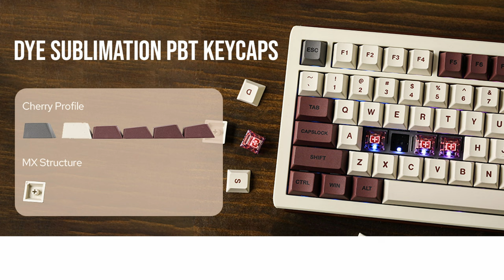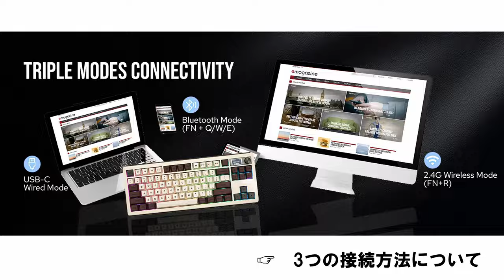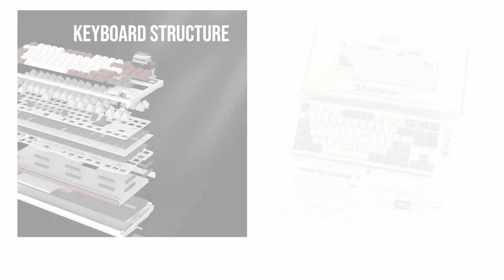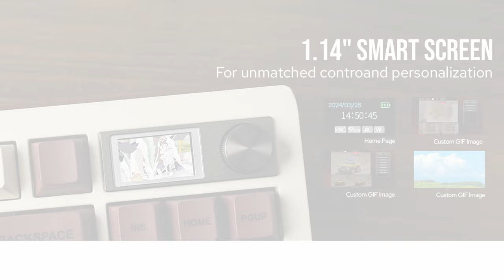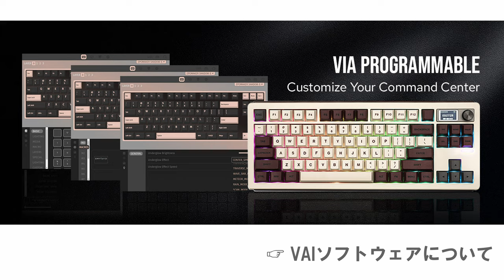レトロ・モダンデザインと好奇心をくすぐる機能を兼ね備えたメカニカルキーボードの魅力をレビューします【Shadow-S】【EPOMAKER】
Amazon商品ページ（Epomaker / Shadow-S）

- レトロなゲームやガジェットが好きな人
- 遊び心のあるキーボードを探している人
- 性能とデザインの両方を重視する方
- コトコト系の打鍵音が好きな方

この動画では、レトロなデザインと好奇心をくすぐる機能を兼ね備えたメカニカルキーボードの魅力をレビューします。
《関連動画》
ー